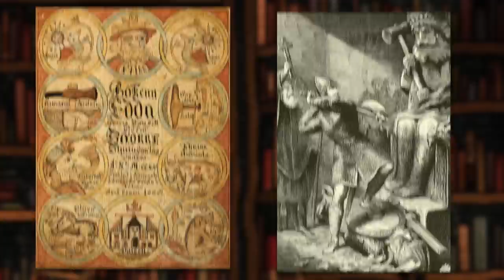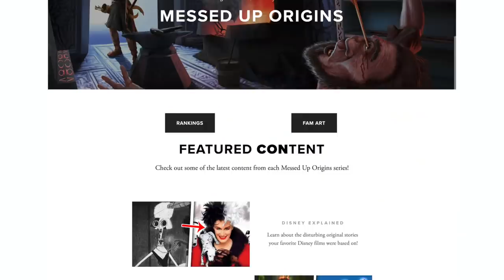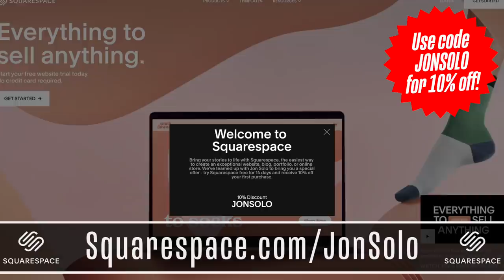The Messed Up Mythology™ of Sleipnir, Son of Loki | Norse Mythology Explained - Jon Solo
Sponsored by Squarespace! for a free trial and when you’re ready to launch use code "JONSOLO" to save 10% on your first purchase of a website or domain. (☞ﾟヮﾟ)☞

▼ Timestamps ▼
» 0:00 - The Noblest Steed
» 1:15 - The G.O.A.T. of Horses
» 4:20 - The Builder
» 9:23 - Loki's Shame

▼ Credits ▼
» Researched by: Jon Solo
» Written, Filmed, & Edited by: Jon Solo

» Prose Edda, translated by Anthony Faulkes
» Poetic Edda, translated by Dr. Jackson Crawford

▼ Art Sources ▼
» The thumbnail art depicting Sleipnir was generously provided by the talented Conny Chiwa!
» The art of Loki in the thumbnail was provided by Markus Stadlober! Give him a follow for more incredible art of your favorite myths and folklore!
» The scene depicting Sleipnir breaking free was provided by ZilvenArt!
» The scene depicting Ymir being brutally re-assembled into the world was created by Dirk Robertson! His art is TRULY one-of-a-kind and you can find more of it here: